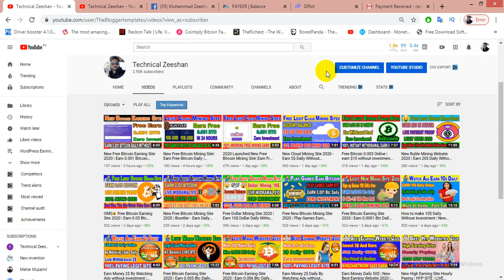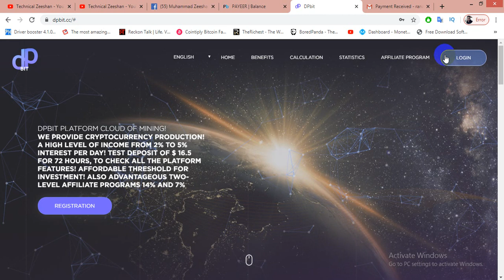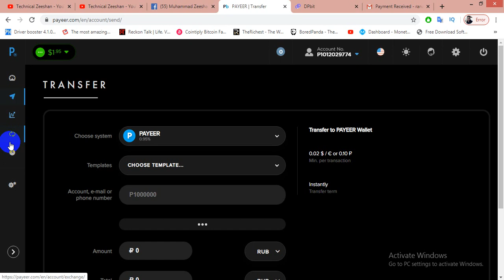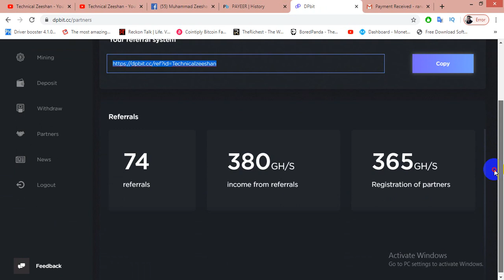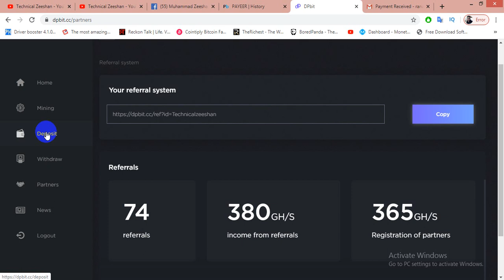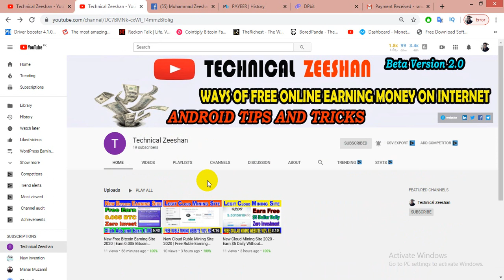Free New Bitcoin Mining Site 2020 + Live $2 Dollar Withdrawal + Zero Investment